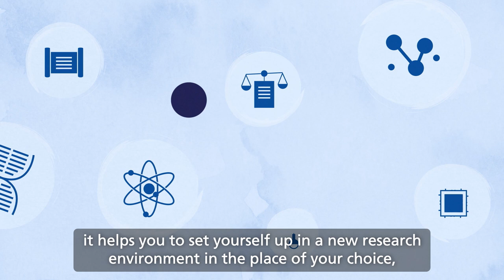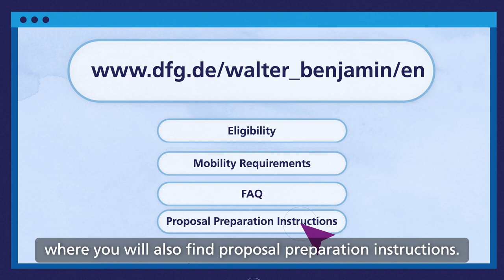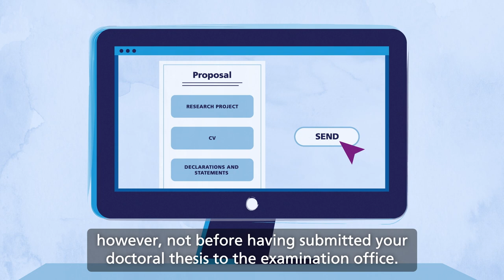Das Walter Benjamin-Programm (with English subtitles)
Your first own research project, mobility and career support: the Walter Benjamin Programme

The Walter Benjamin Programme enables researchers in the early postdoctoral phase (R2) to independently conduct their own research project at a location of their choice. The project can be carried out at a research institution in Germany or abroad, with the host institution supporting the project.

Overview of the various DFG funding opportunities as well as advice on how to prepare a proposal

Production: Sterntaucher Filmproduktion, Hamburg

Das erste eigene Forschungsvorhaben, Mobilität und Karriereunterstützung: das Walter Benjamin-Programm der DFG

Das Walter Benjamin-Programm richtet sich an Forschende im Anschluss an die Promotion (R2) und ermöglicht es ihnen, ein eigenes Forschungsvorhaben am Ort ihrer Wahl selbständig umzusetzen. Das Vorhaben kann an einer Forschungseinrichtung in Deutschland oder im Ausland durchgeführt werden, wobei die gastgebende Einrichtung das Vorhaben unterstützt.

Eine Übersicht zu den verschiedenen Möglichkeiten der DFG-Förderung sowie Hinweise und Tipps zur Antragstellung